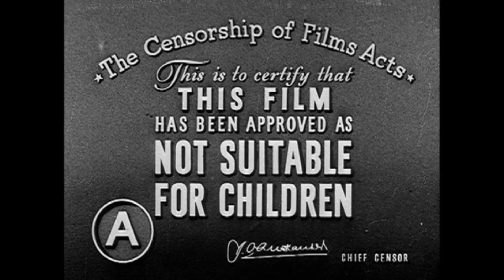Official Trailer - CRY OF THE CITY (1948, Victor Mature, Shelley Winters, Robert Siodmak)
Theatrical trailer of "Cry of the City" by Robert Siodmak. Starring Victor Mature, Richard Conte, Fred Clark, Shelley Winters, Betty Garde, Berry Kroeger, Tommy Cook, Debra Paget, Hope Emerson, Roland Winters, Walter Baldwin